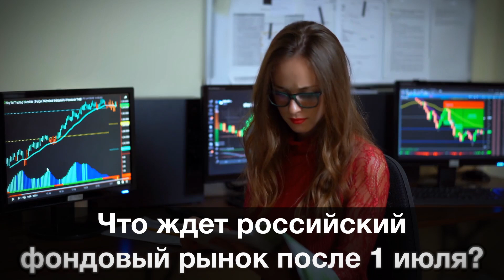Мысли о завтрашнем дне. Евгений Коган в гостях у Яна Арта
- Экономика России: «жизнь после обнуления».
- Мировая экономика: «жизнь после вируса».
- Второе дно: «жизнь после погружения».

Что ждет российский фондовый рынок после 1 июля? Как закончится в мире «вирусный сценарий? Когда наступит «второе дно»? Куда смотреть частному инвестору? Почему мы думаем, что стоим на развилке радикальных финансовых сценариев?

Известный российский инвестиционный банкир и финансовый эксперт, президент компании «Московские партнёры», профессор Высшей школы экономики Евгений Коган отвечает на вопросы редакции и зрителей канала Finversia.